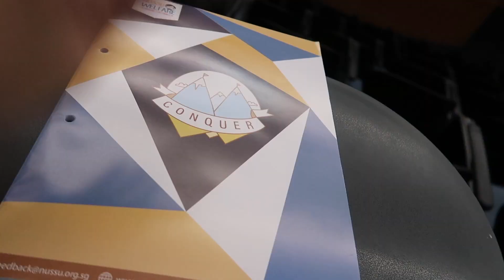The Real NUS challenge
Video by Wang Ye
Musics by Wang Ye